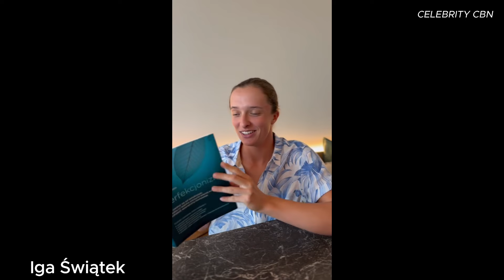Little known facts about Iga Świątek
Iga Natalia Świątek ( born 31 May 2001) is a Polish professional tennis player. She is currently ranked as the world No. 1 in women's singles by the Women's Tennis Association (WTA), having held the position for a total of 118 weeks. Świątek has won five Grand Slam singles titles and is the only player representing Poland to win a major singles title. She has won the French Open four times and the US Open once. Świątek has won 22 singles titles, including the 2023 WTA Finals and ten WTA 1000 titles.